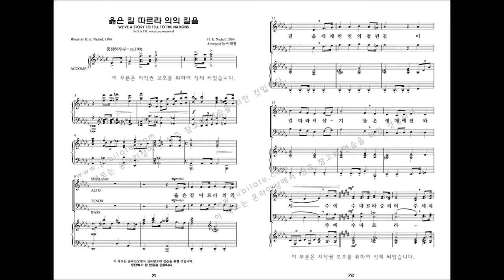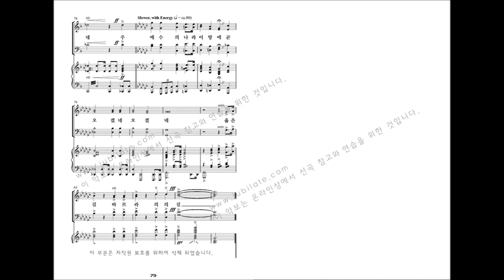[유빌라테 명품성가 33집] 07.이민형 '옳은 길 따르라 의의 길을' - S